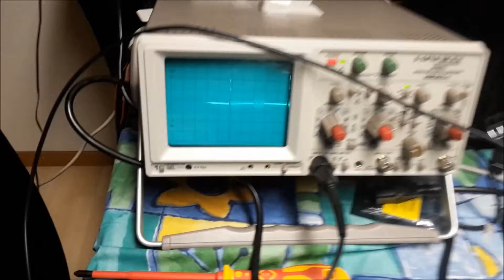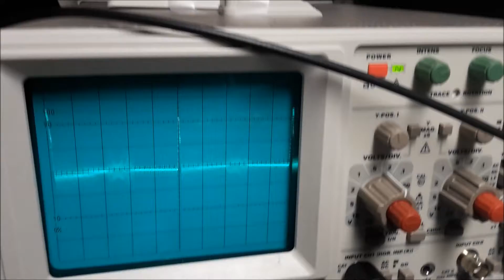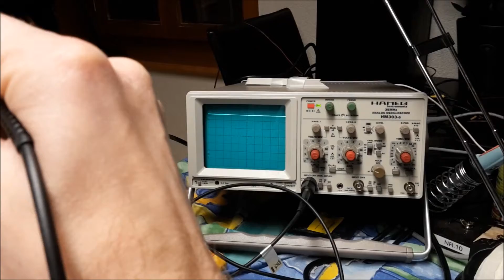Marantz 2285B Reparatur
Austausch der Hauptkondensatoren der linken Endstufe